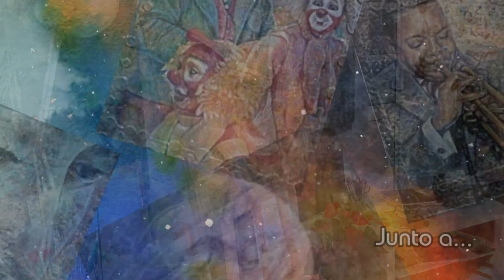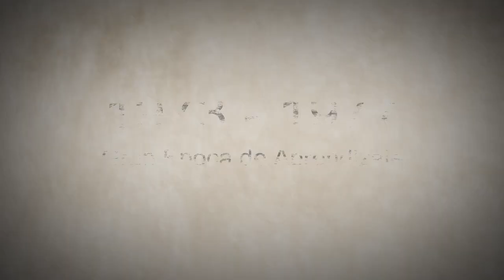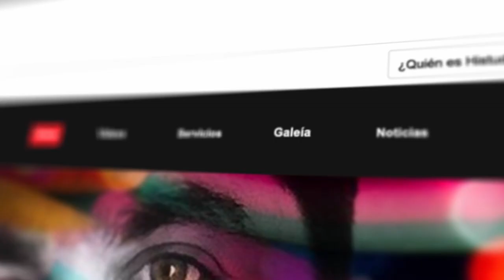Excelente Entrevista con el Maestro Norberto D´Abreu, Artista Plastico de Espinho Portugal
Una mañana del mes de Abril de 1956, en  Caracas, Venezuela, dos Inmigrantes Portugueses vieron nacer a Norberto D´Abreu, el 1ero de 3 hermanos.

Joven impetuoso que mostró ser amante de las Artes Plásticas desde muy temprana edad.

Entre 1973 y 1977 se dedicó a estudiar dibujo, pintura, montaje de exposiciones y adquirió conocimientos de artes gráficas, con el maestro español Alfonso de La Vega, sobrino del famoso José María Sert, para luego extender sus conocimientos en Dibujo Publicitario, decoración y publicidad en varias academias en Caracas.

En esa incansable búsqueda por nuevos conocimientos, decide viajar a España donde emprende estudios en las Academias Arjona y Artium,  incluyendo aquí el "Circulo de Bellas Artes" y la Academia de "Artes y Oficios".

De igual manera Norberto también Estudió Cerámica, Fotografía, Diseño de moda, Paisajismo, Montaje de exposiciones y Museología.

Es  en esta  época donde conoce al famoso pintor español Rogelio García Vázquez quien se convierte en un extraordinario amigo, llevándolo a conocer su Atelier.  Como Profesor en su Academia, llegó a transmitirle conocimientos de un valor sin igual.

Éste momento de su carrera lo conduce a la simbiosis que conforma ese estilo particular de crear, que hoy en día desde Espinho, Portugal nos presenta el Maestro Norberto D´Abreu.

Dejamos acá la entrevista que con tanto cariño desde Espinho Portugal hiciera nuestra bella Rosa Erika Chacín Fitt al maestro NORBERTO D´ABREU